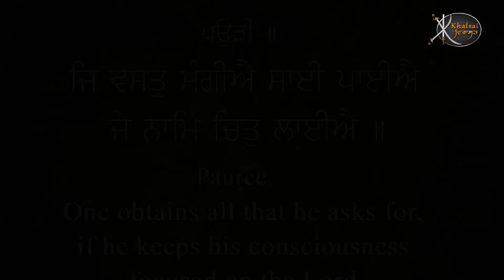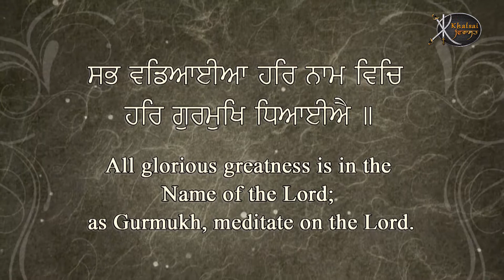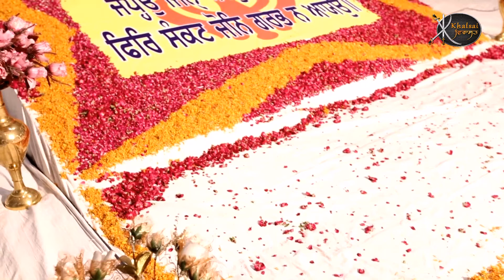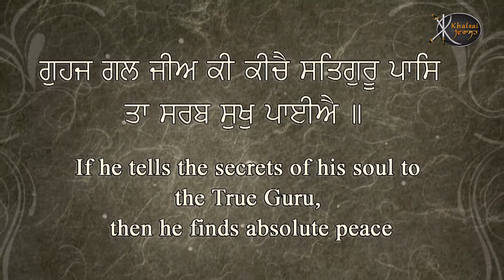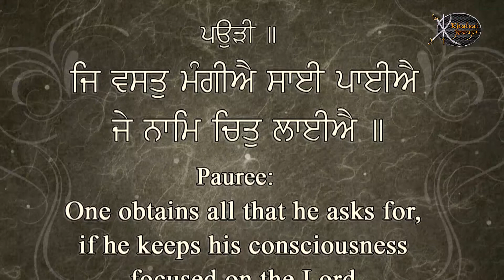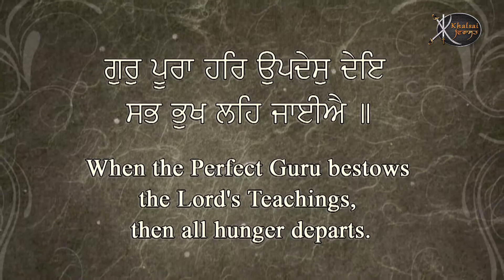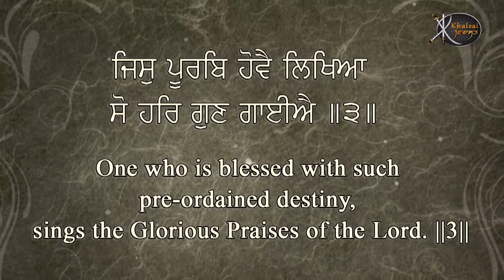Je Naam Chit Layiaa | Bhai Jaswinder Singh Ji | Dasuya Wale | Kirtan | Shabad Gurbani | HD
Artist:-   Bhai Jaswinder Singh Ji  ( Dasuya Wale )
Title :-   Je Naam Chit Layiaa
Album:- Sukh Na Naam Bin